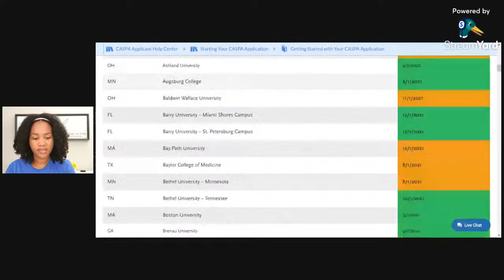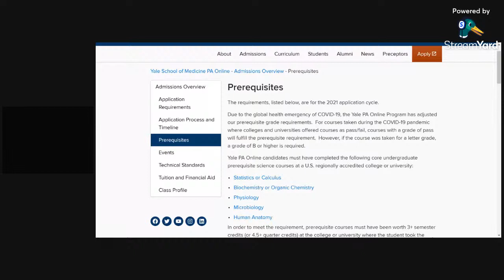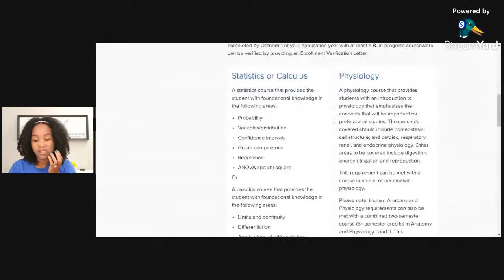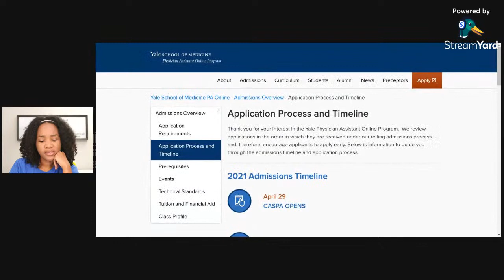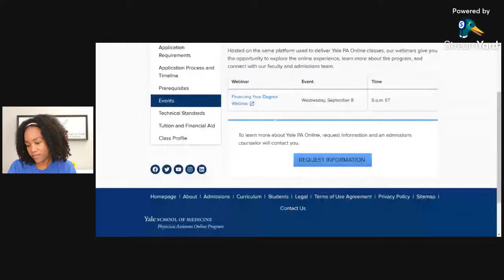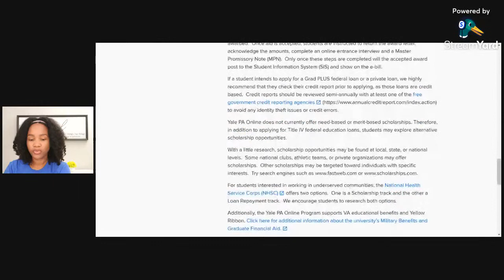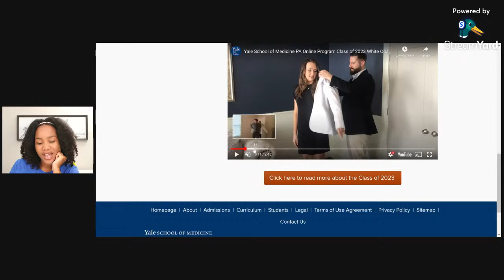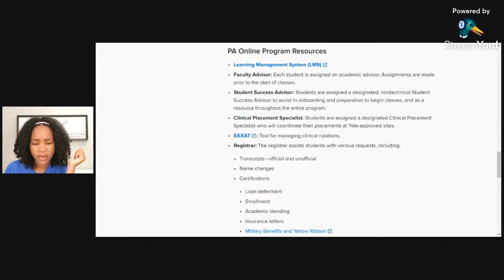Researching Your Favorite PA Programs - Yale University's Online PA Program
Let's Take A Look At The Stats You Need to Get Into Yale's Online PA Program together!